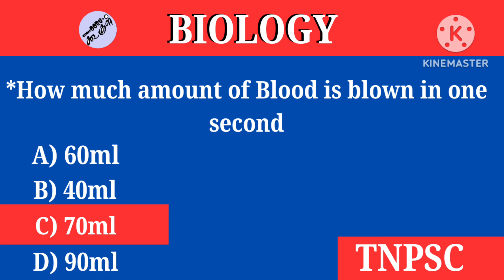70 ml of Blood is Blown in One Second| Biology| In Tamil| Nammaoorugoogle| Tnpsc | SSC | RPF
NAVYSSR | SSCGD